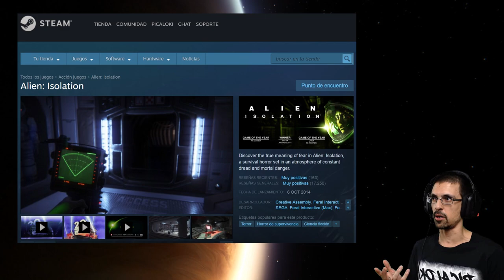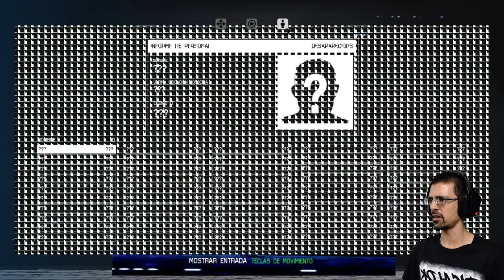ALIEN: Isolation | #01 - Buscando respuestas | PiCaLoKi Gameplay Español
●●●●●《 DESCRIPCION 》●●●●●
Bienvenidos a una nueva serie!!! ... Alien: Isolation!!!

Nuestro equipo es contactado para recuperar una caja negra de la nave espacial USCSS Nostromo.

Nos dirigimos hacia el lugar y en el momento en que intentamos comunicarnos con el personal a bordo recibimos un mensaje de advertencia de que no pueden recibir mas pasajeros.

Viendo la poca claridad del mensaje y de la situación de la nave deciden abordarla y mientras se acercan una explosión corta el cable guía que usaban para llegar a ella separando al equipo completo.

Nuestra protagonista, Amanda Ripley es posiblemente la única sobreviviente, logrando entrar a la estación notándola vacía y muy silenciosa ...

Así comienza la historia de Alien Isolation, juego de terror en primera persona en donde vamos a tener que escapar del alien constantemente mientras cumplimos con objetivos dentro de la nave.

●●●●●《 INFO EPISODIO 》●●●●●
Alien: Isolation Steam versión.

CPU: Intel Core™ I5 2500K
MB: Gigabyte GA-Z68X-UD4-B3
GPU: EVGA GeForce GTX 760 Superclocked w/ EVGA ACX Cooler
RAM: Corsair XMS 1600 16g (4x4)
HD: Samsung SSD 840 PRO Series 256gb + HDD Wester Digital Black
PSU: Antec HCG-750W